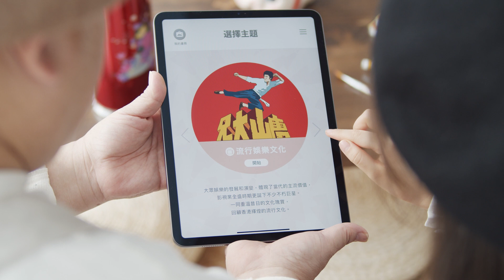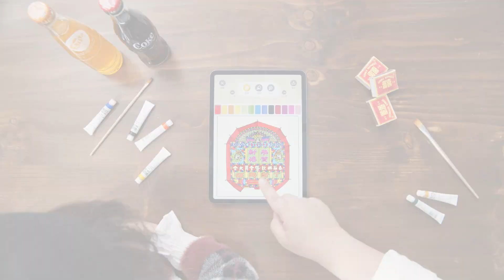賽馬會「銀光一閃」跨代藝術計劃：電子填色冊 Jockey Club “Project Silver” Intergenerational Arts Project: Colouring App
在高科技產品普及、智能手機不離手的年代，不少長者對科技應用充滿好奇，但可能不知從何入手。賽馬會「銀光一閃」跨代藝術計劃：填色冊就是一個為銀齡一族度身訂造，盛載香港故事的電子填色應用程式！
早前，本地插畫家鄭健業ayip和一眾青年走訪長者中心，用畫筆記錄長者獨特而精采的生命故事，並輯錄成應用程式中的圖冊，主題圍繞昔日香港，例如跳飛機、舞獅、花牌等，容易讓用家產生共鳴，而且操作簡單，分為簡易及進階兩種模式，希望鼓勵他們接觸數碼藝術，享受電子科技發展的成果，為樂齡生活加添藝術色彩。
「銀光一閃」電子填色冊現已於Apple Store及Google Play推出，免費下載，所有平板電腦均適合使用。

The current pace of change in mobile and digital technologies can sometimes leave older members of the community feeling left behind.
The Jockey Club “Project Silver” Intergenerational Arts Project: Colouring App is tailor-made to encourage creative ageing and enhance the experience of arts and digital technology for older users. The illustrations in the app are created by youth participants and local illustrators, who visited residents at elderly care homes and transformed their personal stories of life in old Hong Kong into images for colouring.
The colouring app is available on iPads and tablet devices only and can be downloaded via the App Store and Google Play.